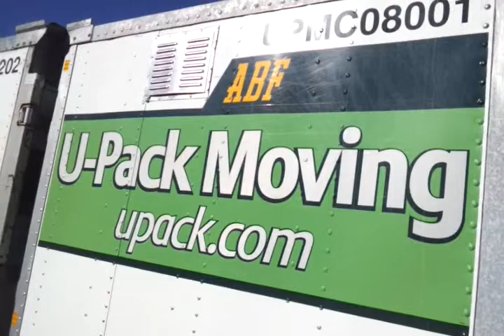February 1, 2013 3:54 PM